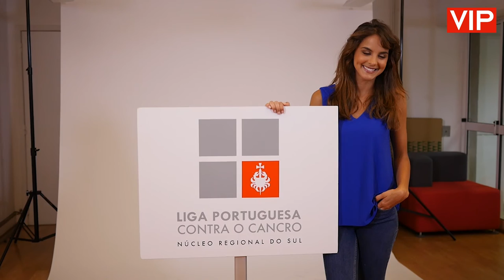Celebridades juntas contra o cancro da pele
Sara Matos, Liliana Santos e os Anjos querem chamar a atenção para a doença potenciada pelo excesso de exposição solar